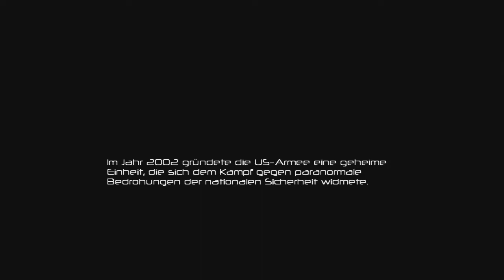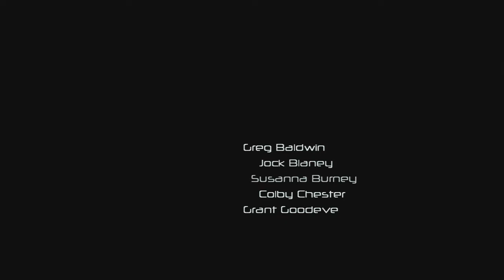Lets Play F.E.A.R. - Part 1 (Der Neue)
Obwohl wir gerade erst dem F.E.A.R.-Team hinzugefügt wurden schicken die uns in eine etwas speziellere Mission...